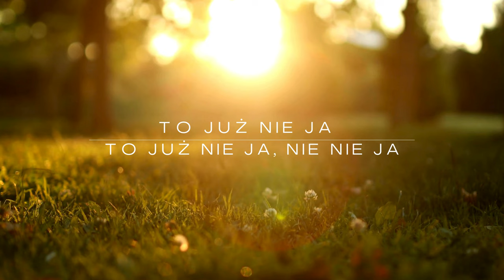#47 STARE MINĘŁO – Pieśniopisarze - napisy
Jeśli chcesz wesprzeć wydawanie następnych pieśni, zapraszamy na naszą zrzutkę!

"Stare minęło" to jedna z pieśni, która została napisana podczas wakacyjnego wyjazdu Pieśniopisarzy na zakończenie roku w Studium Nowego Psalmu 2022/2023. Powstała we wspólnocie autorów, którzy razem przeżywali duchową przemianę, modlili się i wspólnie marzyli o nowych pieśniach na nowe czasy dla Polski.

Tekst i muzyka: Michał Król, Melania Król, Szymon Czyżewski

Michał Król - wokal, gitara
Szymon Czyżewski - wokal, gitara
Szymon Szczot - instrumenty klawiszowe
Patryk Zakrzewski - instrumenty perkusyjne
Paweł Wszołek - kontrabas

Aranżacja i produkcja muzyczna - Piotr Nazaruk
Nagranie śladów audio na żywo w Gliwicach - Patryk Głyk
Mix i mastering - Jan Smoczyński w studiu Tokarnia 2.0 w Nieporęcie
Video - Rufio Film - Rafał Wieczorek

Wspólnie z @MisjaCSM  opracowaliśmy dla Was teksty, nuty, akordy i tutoriale wideo do nauki piosenki "Stare Minęło”, które znajdziecie na

Dowiedz się więcej o Studium Nowego Psalmu, czyli podroży polskich autorów pieśni uwielbienia. Nowy nabór rusza wiosną 2024!

Nagranie powstało podczas spotkania Pieśniopisarzy w Gliwicach dzięki zaproszeniu  @miastochwaly  i gościnności Olgi i Jakuba Juraszus i jest początkiem wypełniania się wizji tworzenia nowego kanonu polskiego uwielbienia.